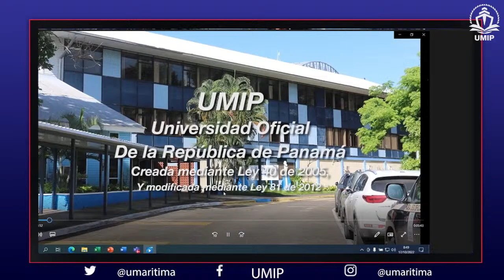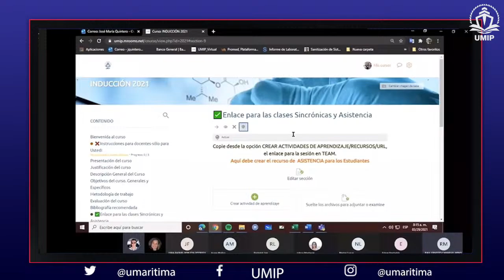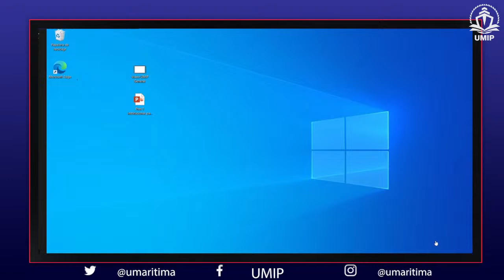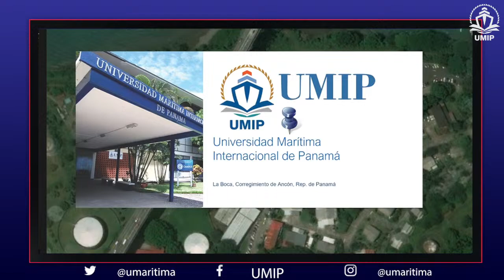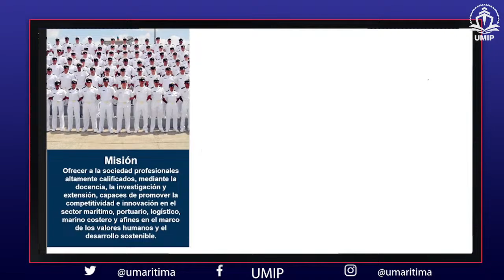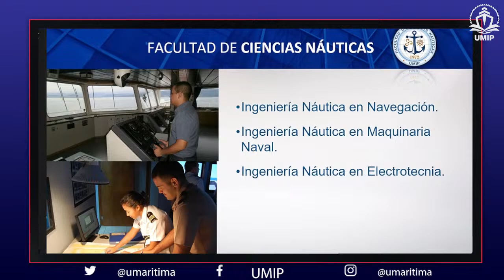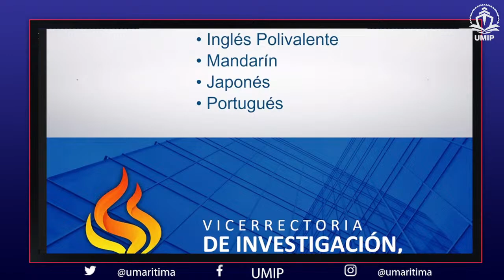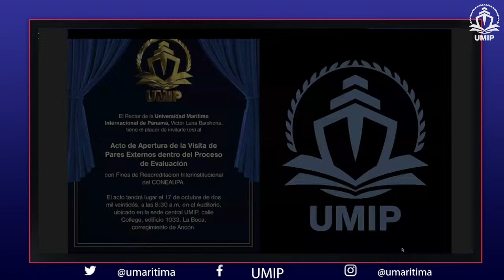Acto de Apertura de la Visita de Pares Externos dentro del Proceso de Evaluación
Acto de Apertura de la Visita de Pares Externos dentro del Proceso de Evaluación con fines de reacreditación